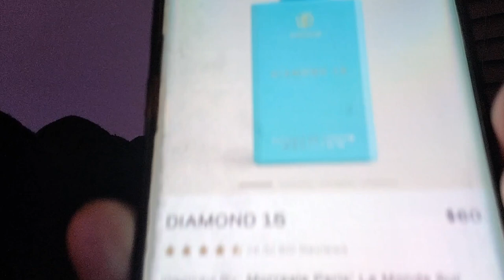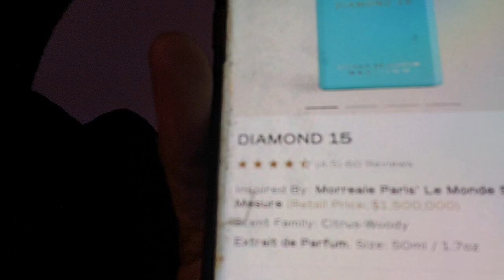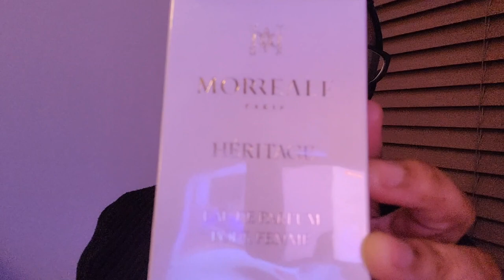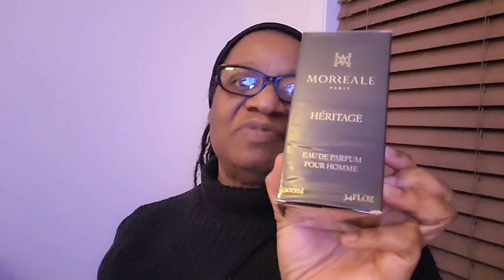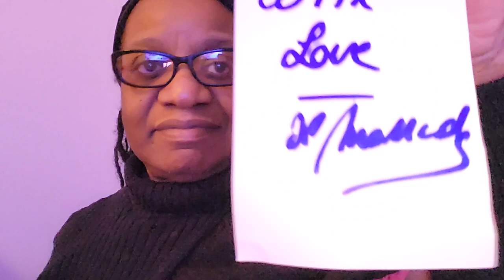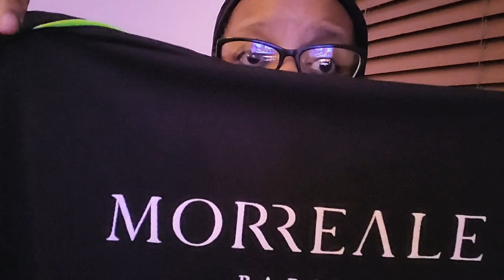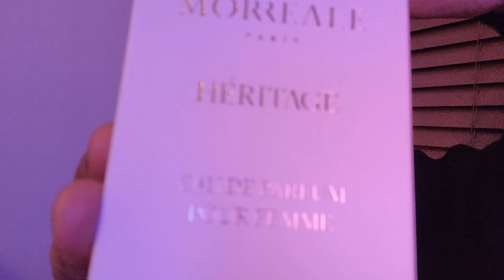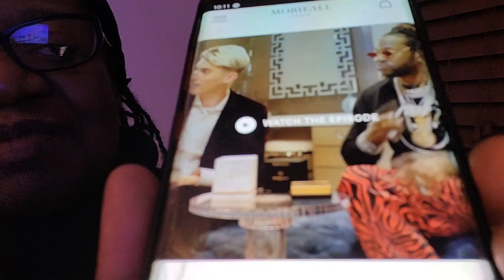Oakcha and Morreale Paris - Heritage Reveal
Today's video: Oakcha and Morreale Paris - Heritage with Surprise Gifts!

Purchased at Oakcha:
Diamond 15 💎

Purchased at Morreale Paris:
Heritage

JUANITA24755

*exclusions apply*

Every time you (meaning me Nita)  refer a first-time customer, you’ll (I Nita) will) get 10% store credit off of their first order when they use your code.

Meaning I  (Nita) will get 10% store credit of you all's first order when you use my code.

Welcome and welcome back to Scents and Fragrances Channel! My name is Nita Price! We will discuss all things involving scents and fragrances. around the world even. ❤️

I look forward to us growing and smelling good together! ❤️

Thank you all for your support of this channel ♥️